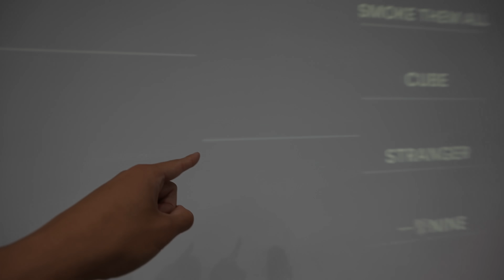8年ぶりのダンス大会『結果は果たして、、』 12ヶ月間の練習を経ての挑戦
VITASより
EAA ( ９種類の必須アミノ酸 )
おすすめ味→ライチ：
そしてプロテインも展開もあります！おすすめはキュウイです👆

おすすめのサプリ紹介

マイプロテインより 【サイト上の割引よりもお得なコード→ METVLO】
(WPIの乳糖フリーでお腹にも優しく・プロテイン量が豊富) 最も美味しおすすめの一品 ( コラボ商品 ) ：

VITASより
おすすめヨーグルト：

iHerbより【紹介コードで5~10%off → SHR904 】
集中力/記憶力/ストレスの緩和でアドレナリン・ドーパミンの分泌を促進させるサプリ
イライラを抑え幸福感をもたらせるセロトニンや睡眠の質を向上させるメラトニン最もおすすめ

チャンネル関連のサイトなど

● アパレルデザイナーであるテサーのデザインウェアが気になる方、チェック
● メトロンブログのトレ知識が詰まった筋トレWebサイト

Music

動画内で使っているミュージックライセンスを紹介：Artlist
(音楽ジャンルが豊富で世界的に最も支持されているコピーライトフリーのプラットフォームです)